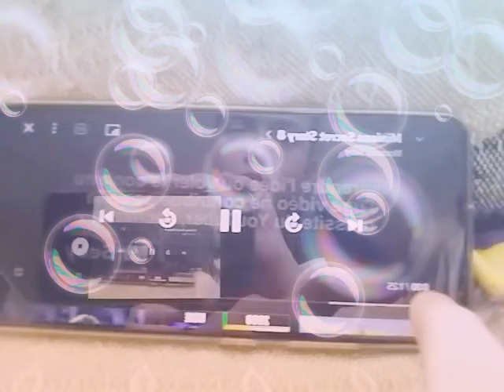🍌Minions Secret Story 8 - YouTube